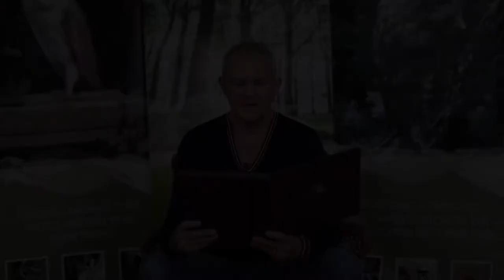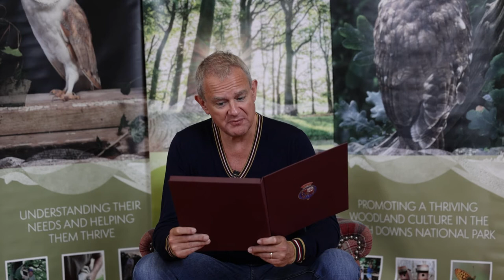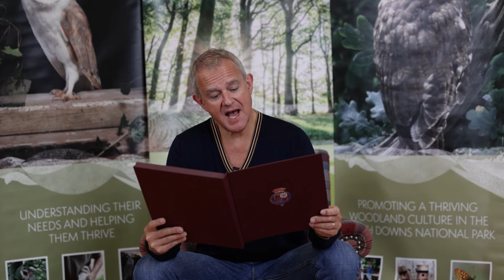Madhurst Short Story Competition 2021 with Hugh Bonneville